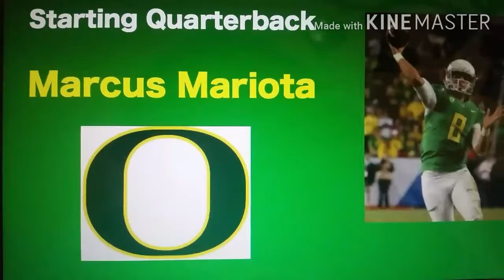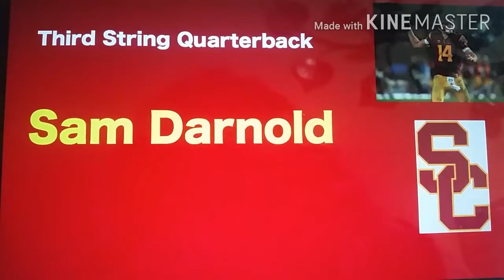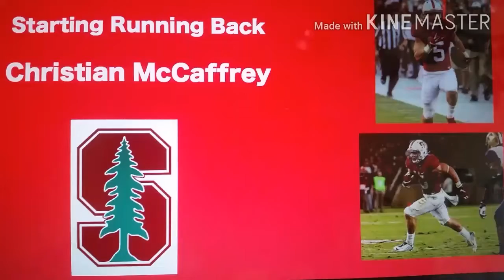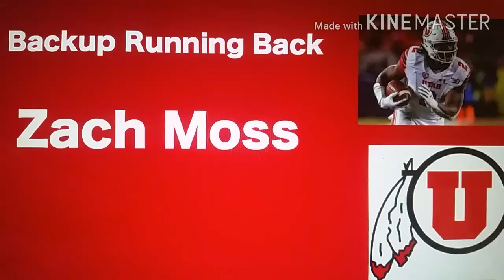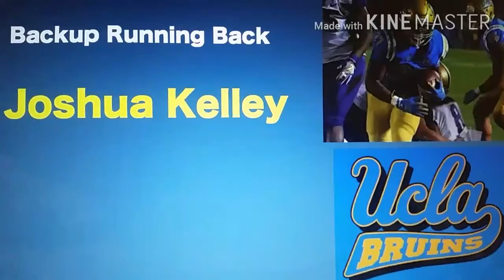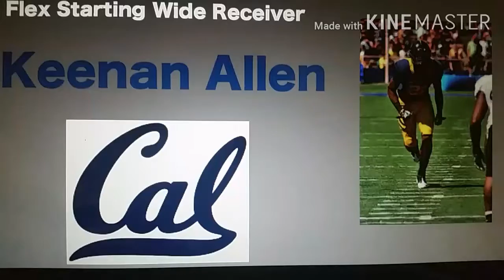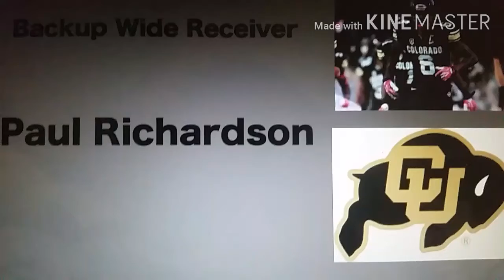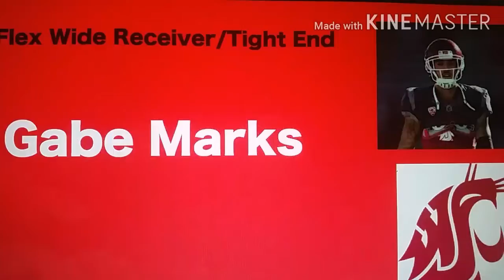PAC 12 All star team 2010s decade